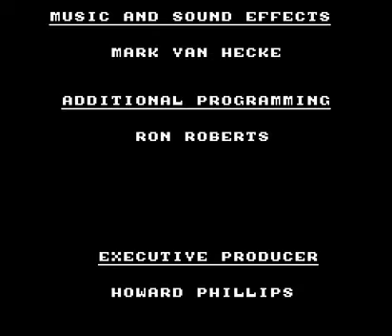Home Alone 2: Lost in New York (SNES) - Intro